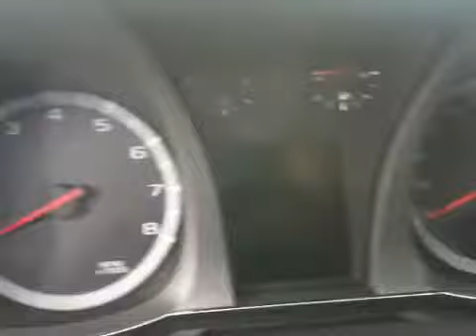2012 GMC Terrain Alberta | SOLD | Davis GMC Buick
New 2012 GMC Terrain for sale in Calgary area at Davis GMC Buick Lethbridge

Stock#: 113009

This is a 2012 GMC Terrain AWD 4dr SLT-1 4 Door Sport Utility All Wheel Drive with 6-Speed A/T transmission Black[Carbon Black Metallic] color and Jet Black interior color.  This video is recorded and uploaded by cDemo Mobile Inspector.                                                         Detailed vehicle info with more photo(s) is available